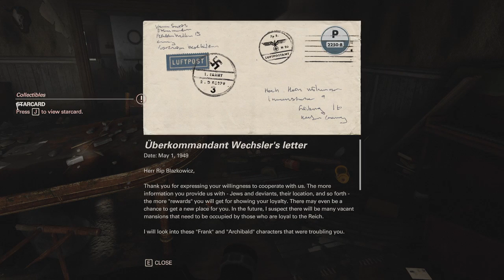Wolfenstein II: The New Colossus - E12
America, 1961. The assassination of General Deathshead was a short-lived victory. They maintain their stranglehold on the world. You are BJ Blazkowicz, member of the Resistance, scourge of the empire, and humanity’s last hope for liberty.

Guude
27540